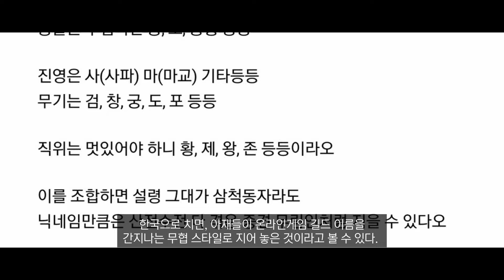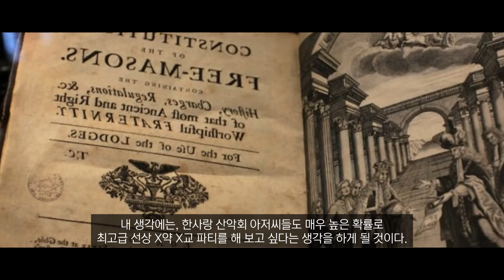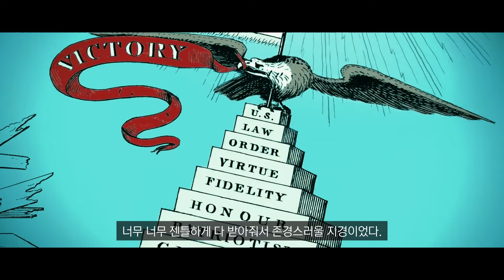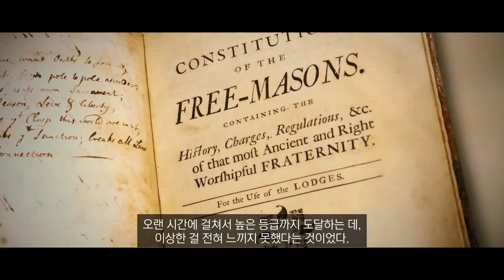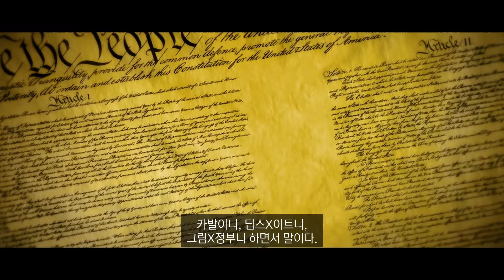특수부대(조무사 )닥터 스트레인지 리뷰 : 비밀결사 멤버 만난 썰.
이 영상은 광고 부적합 판정을 받은 영상입니다.
항소 결과가 부적합으로 뜨면, 멤버쉽 전용(술 한 잔 이상) 영상으로 전환하도록 하겠습니다.

저화력 채널은 오로지 여러분의 멤버쉽으로 유지됩니다.
가련한 유튜바에게 한달에 커피 한 잔만 사주시면... 감사하겠읍니다...ㅠㅠ

저화력 채널의 멤버가 되시면 저화력 채널만의 Tacticalwave 감성을 즐기실 수 있습니다.

저화력 인스타그램을 만들었습니다.
가끔 가볍게 라이브도 하고, 짤도 만들어 올려요
메세지로 정말 아무 말이나 하셔도 돼요ㅋㅋ
제 팀원들한테도 마찬가지예요!

저화력 채널은 리뷰, 콜라보 등등 공짜로 해드립니다. (개인 유튜버일 경우!)
뭐든지 웰컴 입니다! 인스타 DM 으로 메세지 해주셔도 되고
이메일 보내 주셔도 좋습니다~~

00:00 인트로
03:36 한사랑산악회
05:33 사연 1
13:20 사연 2
16:12 딥스X이트, 그림X정부, 그리고 카발
19:35 뿔 달린 양들